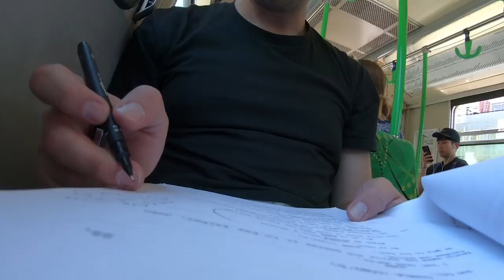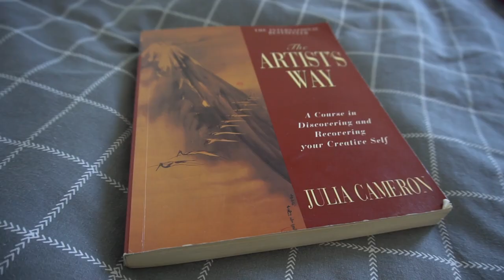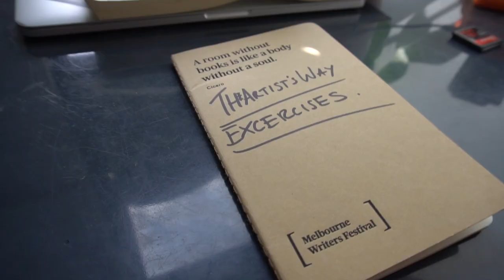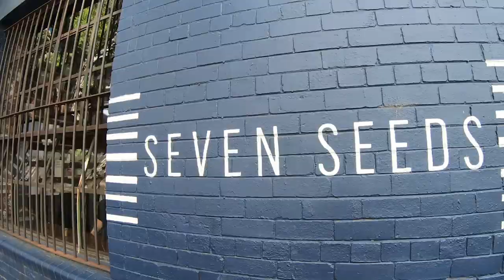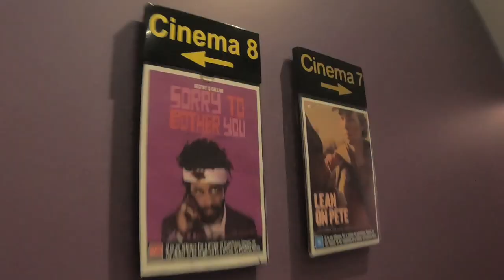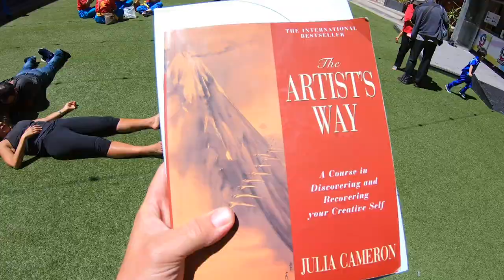The Artists Way - My 12 Week Journey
The Artists Way is a self-help book by American author Julia Cameron. The book is described as a "A Spiritual Path To Higher Creativity". I tried it. and I honestly can say that I have never experienced a more transformational 12 weeks than what I have just had.